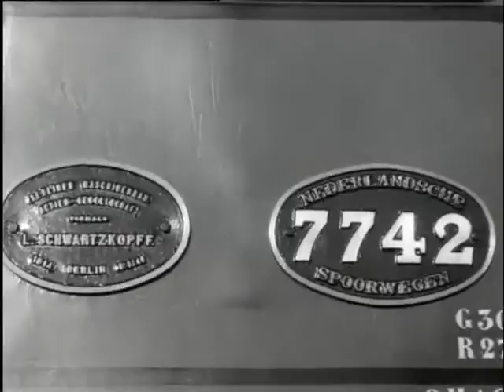Bello back (Weeknummer 60-47) 🔴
Description (more): Machinist Heine and Fenneker make leerlingsmachinist in Bergen aan Zee the brakes of the steam tram Bello los, after which the locomotive, under the watchful eye of the Mayor, against a buffer is drawn as a monument for the tram line Alkmaar-Bergen aan Zee that was lifted in 1955.